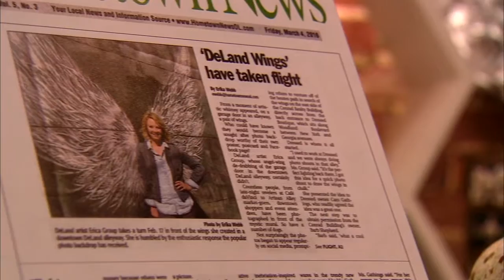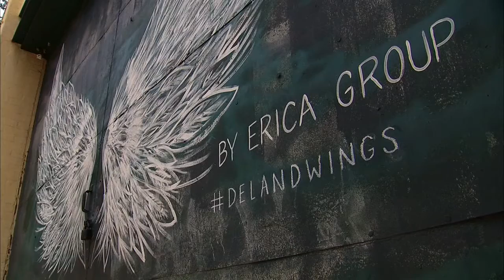DELAND WINGS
Story I shot and edited about Erica Group, an artist who inadvertently started a viral sensation after painting angel wings in a downtown DeLand alley.